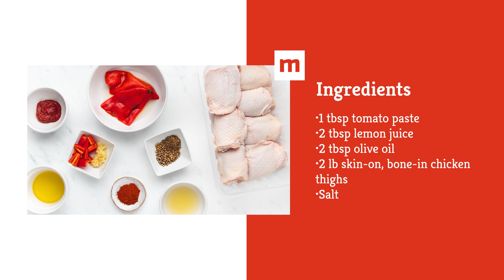Smoky and Spicy Harissa Chicken Thighs Recipe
Plain roasted chicken thighs make for a crispy, succulent main course to pair with your favorite sides all week long. A flavorful marinade, however, takes chicken from good to great, as is the case with this recipe’s homemade harissa paste that’s full of aromatic spices and smoky chiles.